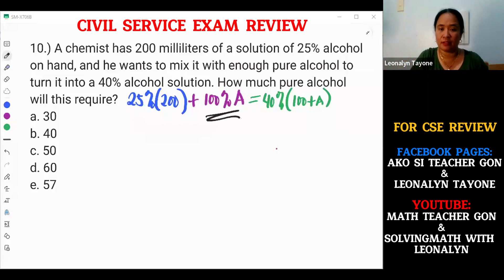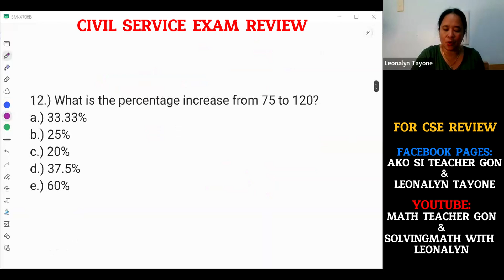CIVIL SERVICE EXAM Part 2 - Math Review